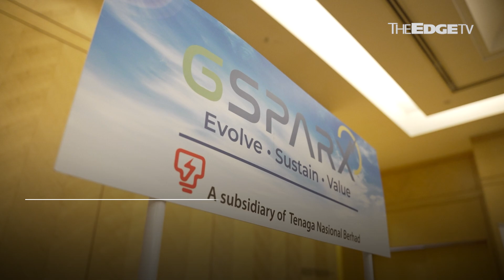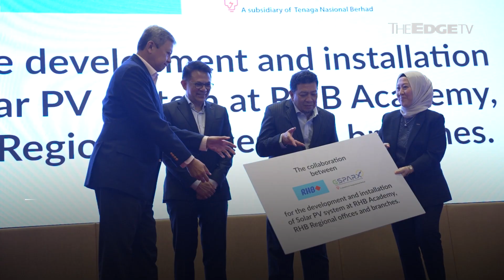NEWS: RHB and TNB to engage with SMEs on energy transition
RHB Banking Group, in collaboration with Tenaga Nasional, kickstarted last week a series of nationwide engagement sessions to propel SMEs toward a future marked by sustainable competitiveness and success.
THUMBNAIL CAPTION: